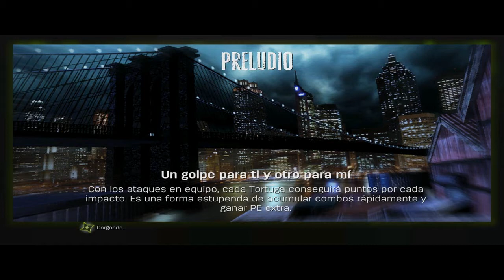TMNT Oots GAMEPLAY PC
Una nueva aventura de las archiducas tortugas ninja.